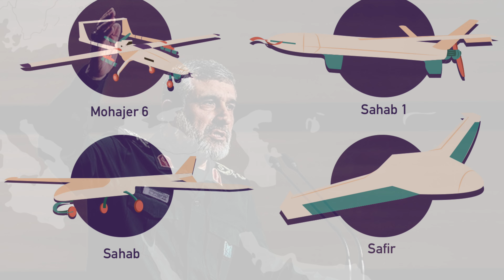Iran drone main trailblazer ban gya|MMW Urdu|ایران ڈرون کا موجد بن گیا